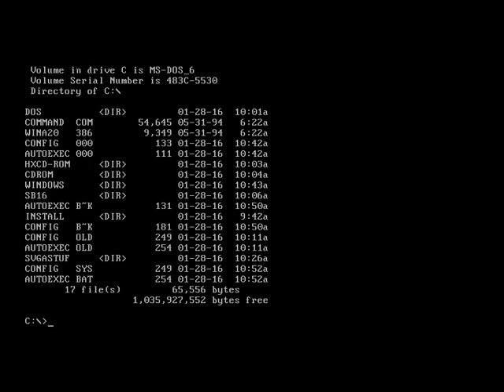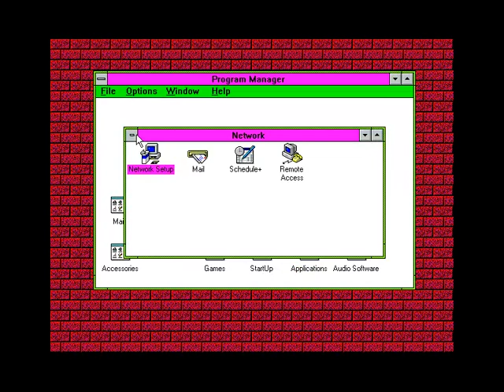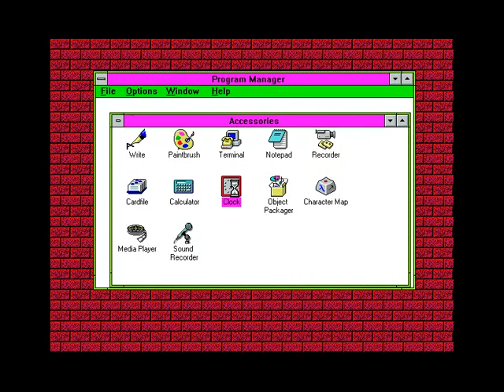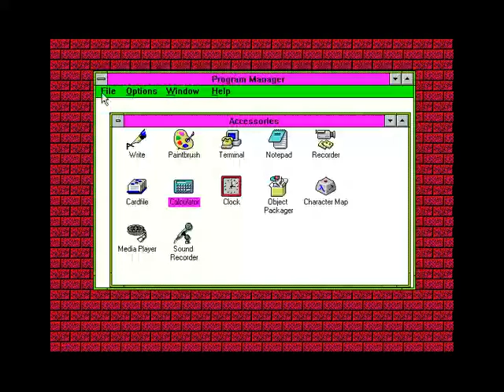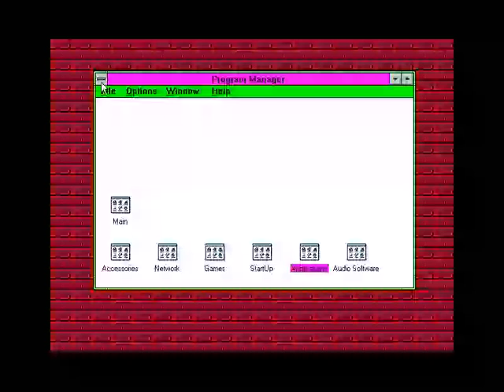DOS and Windows 3.11 in VirtualBox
VirtualBox is running in Ubuntu 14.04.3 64 bit still.